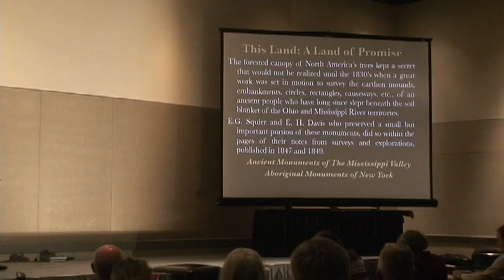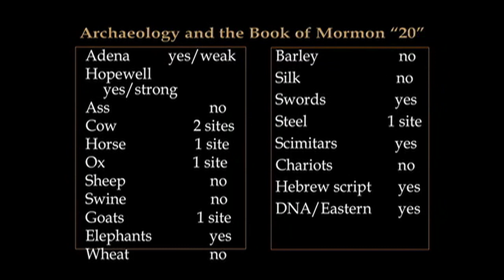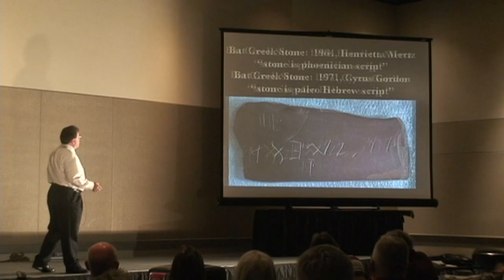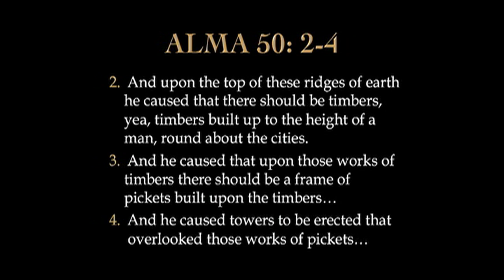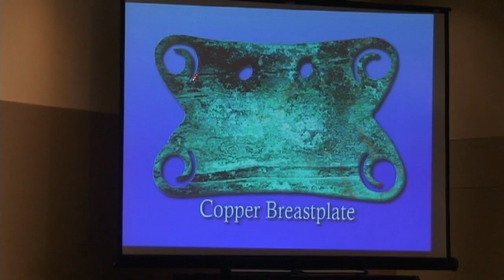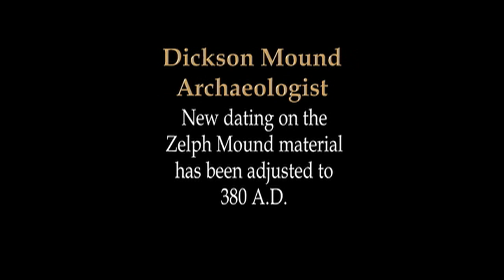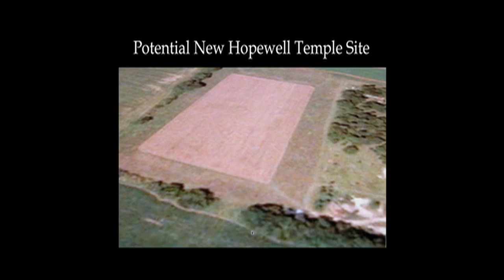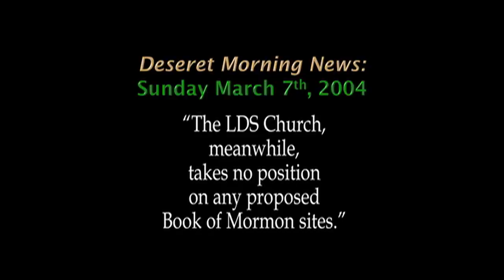Wayne May on Book of Mormon Geography